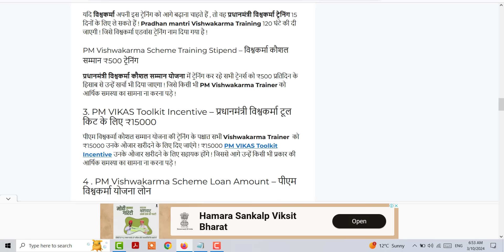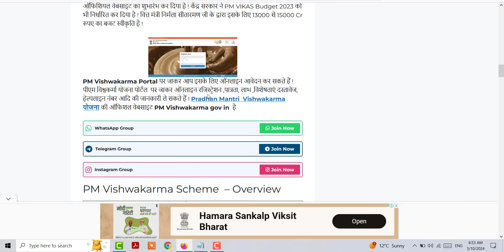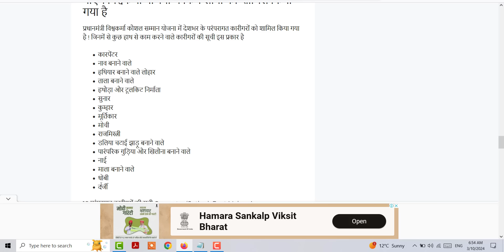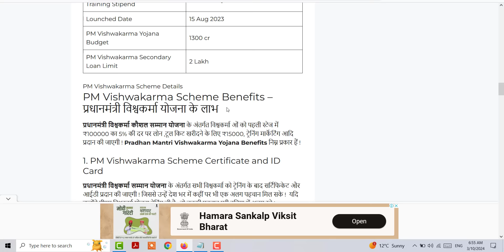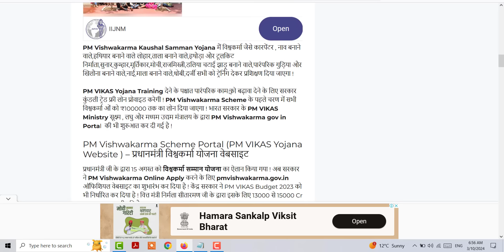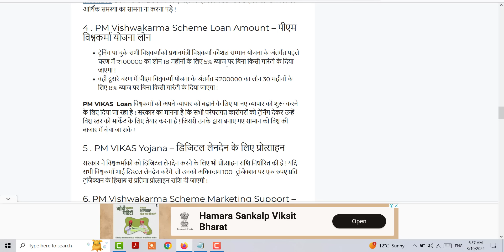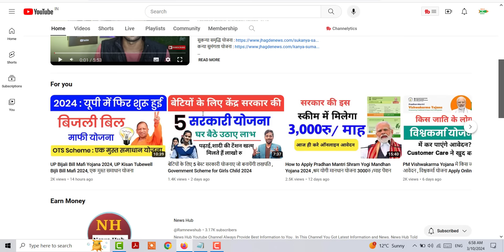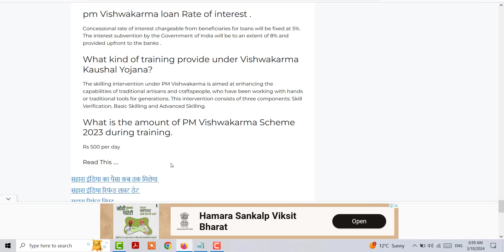Free Silai Machine Yojana Online Form kaise Bhare 2024, पीएम विश्वकर्मा सिलाई मशीन अनलाइन आवेदन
Free Silai Machine Yojana Online Form kaise Bhare 2024, फ्री सिलाई मशीन अनलाइन आवेदन

Topic Cover in This Video:

Free Silai Machine Yojana Online Form kaise Bhare 2024
फ्री सिलाई मशीन अनलाइन आवेदन